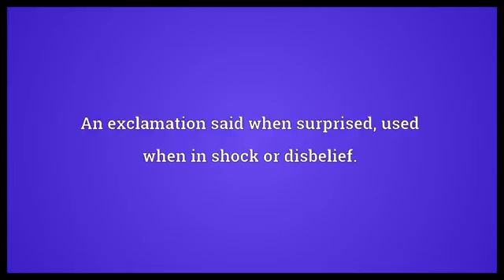Holy guacamole Meaning